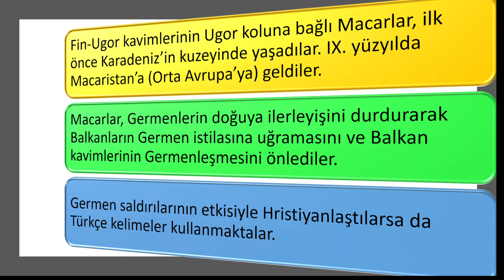ORTA AVRUPA'DA Kİ TÜRK DEVLETİ (MACARLAR)